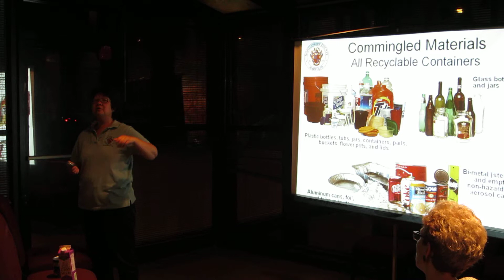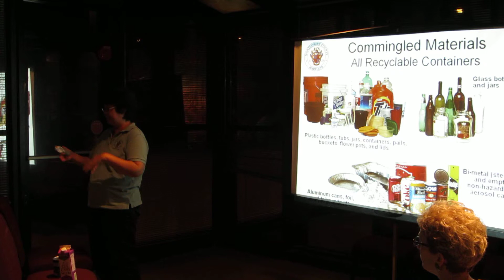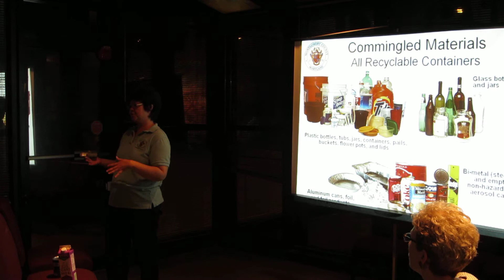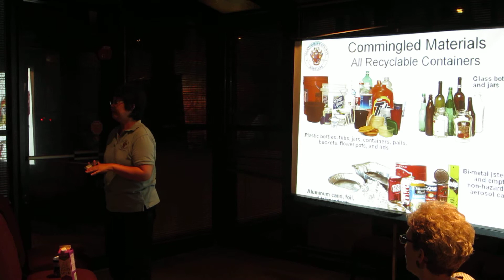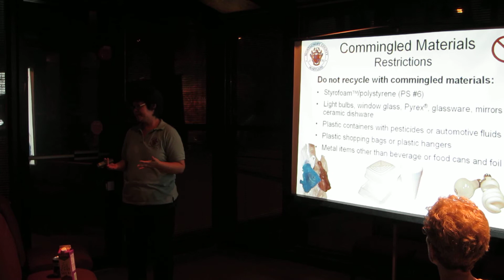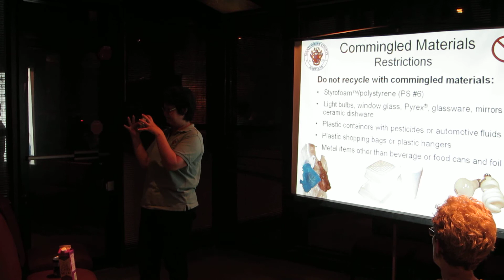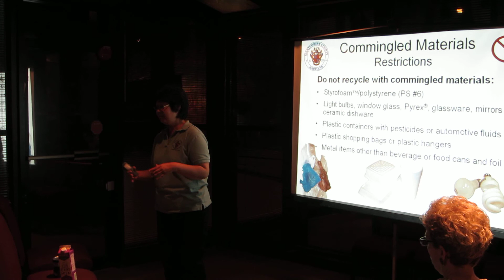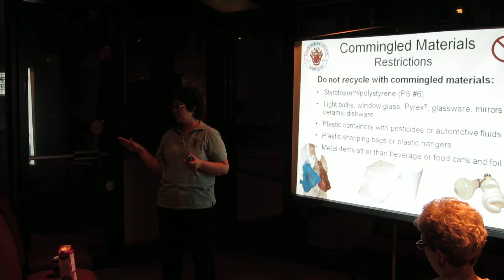Kayamut Recycling Video Part 7